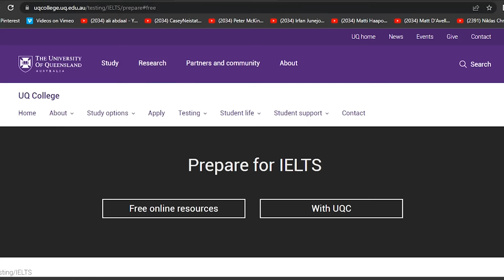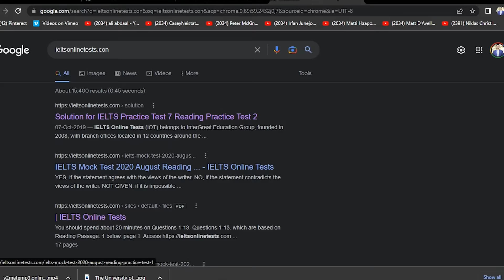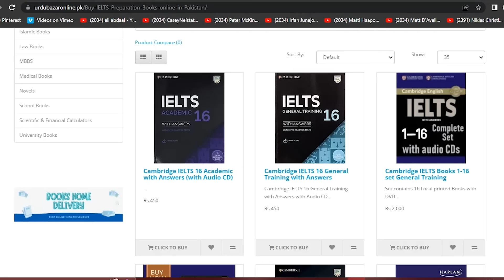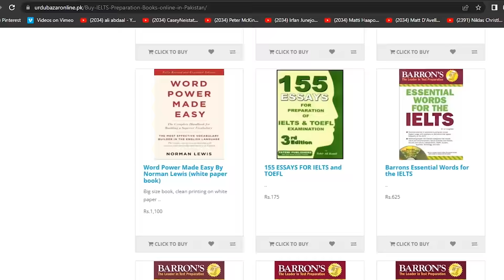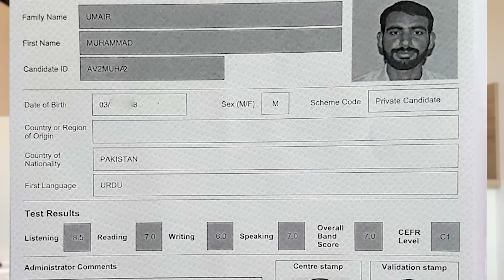How to prepare for IELTS at home: 2024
✅ I wrote an IELTS mini-guide PDF which has all the links discussed + much more

Hey,
This video provides you all the resources for preparation for IELTS, at home. At the start, we will look into the overall resources you need to prepare and then look into each section and how to prepare individual sections using the resources we discussed. I believe that With total preparation of 3 days, you can land anywhere between 7-8 bands overall. Watch the video till the end to find all the hacks and tips,. Wish you all the best!

This video is all about:
1. ielts preparation
2. materials for ielts
3. How to prepare ielts exam at home
4. how to prepare for ielts at home
5. ielts how to prepare
6. ielts practice tests
7. ielts preparation materials
8. how to prepare ielts
9. ielts prep material
10. ielts exam preparation
11. official ielts practice materials
12. ieltsonline test
13. edx ielts
14. ielts test preparation
15. how to start ielts preparation at home
16. how can i prepare for ielts at home
17. how to learn ielts at home
18. how to prepare for ielts speaking at home
19. how to prepare for ielts at home for free
20. how to learn ielts at home free
21. how to prepare for ielts academic at home
22. how can i prepare myself for ielts exam at home
23. how to study for ielts exam at home
24. how to prepare ielts writing at home
25. can i prepare ielts at home

I know your time is precious, that's why I have put timestamps

** TIMESTAMPS
00:00 - Intro
01:03 - IELTS types
01:27 - Overall Resources
04:58 - Effective use of Resources
05:08 - LISTENING
06:40 - READING
08:20 - WRITING
11:15 - SPEAKING
13:57 - Time
15:28 - Important
** TIMESTAMPS

And Here are some useful video links!
IELTS Computer-based vs Paper-based, which is Best?